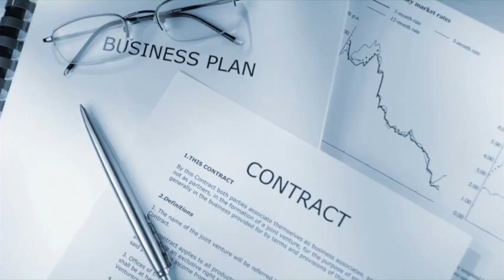Villasenor Law Offices Produced by WeTubeU